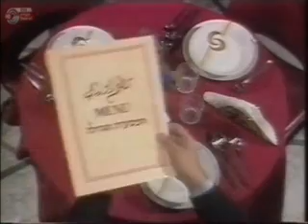המסעדה הגדולה مطعم أمّ رامي - בשידור ישיר חלק ב بث مباشر الحلقة الثانية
בעוד הבימאי עושה חזרות לשידור החי של כנס השוטרים והבלשים הבינלאומי מתרחשים במטבח אירועים דרמטיים: רעש תקתוק חשוד נשמע מארון החשמל, מנחת הטלויזיה מוצאת במזוודתה קוקאין ומתעלפת , ולמרות זאת עולה להופיע על הבמה. ההצגה חייבת להמשך...
שחקנים: בסאם זועמוט, ח'ליל ח'אלדי, ע'סאן עבאס, נעים חכים ומרלן.
שחקנים אורחים: דליה כהן שמחה, פיני מיטלמן, סימון רוזנפלד, יוסי קינן, דני שגיא ויהודה מורדי.